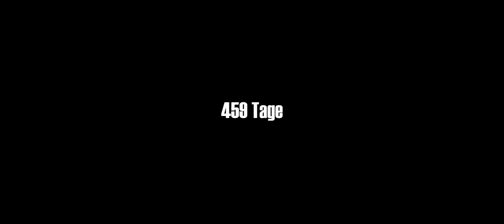Jerusalem auf Umwegen - in 2 Minuten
2 Minuten Edit einer 14.000 Kilometer lange Reise.